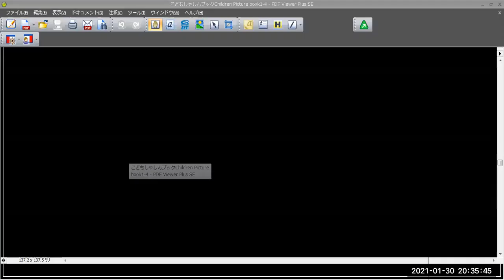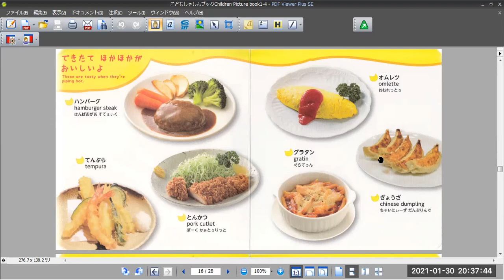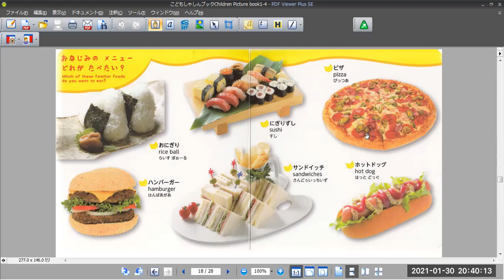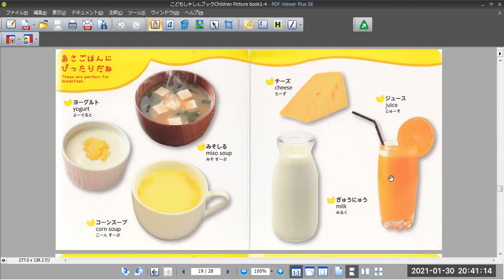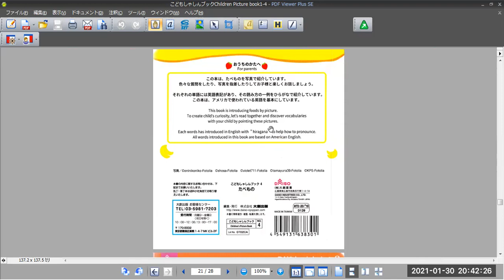こどもしゃしんブック Children Picture book 4 Foods たべもの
I'm reading about foods both in English and Japanese.